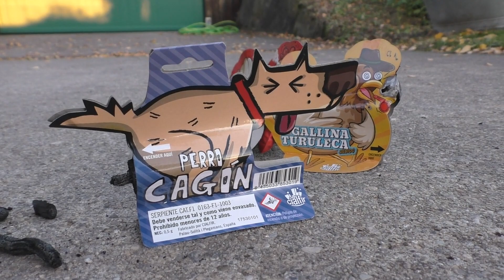Cialfir - Perro Cagon [FULL HD]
Laden: Feuerwerksvitrine

Werde Mitglied im Feuerwerksclub von Röder Feuerwerk! :)